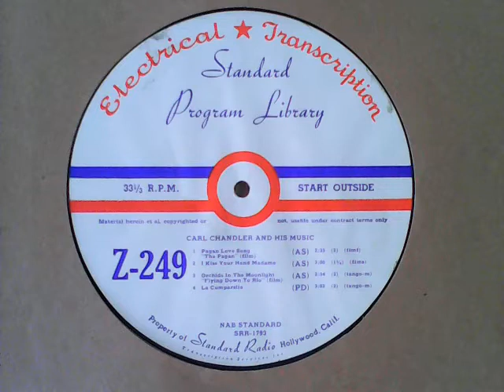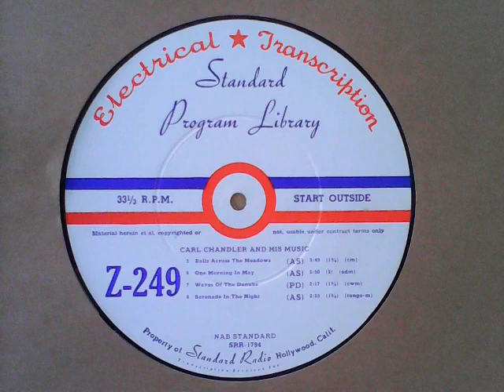[broadcasting] Carl Chandler and his Music - Serenade in the Night; etc.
[double-sided, mono-taken raw] Recordings from my 33⅓s collection:

00:00 Pagan Love Song; 02:28 I Kiss Your Hand Madame; 05:33 Orchids in the Moonlight 08:32 La Cumparsita – STANDARD PROGRAM LIBRARY Z-249, matrices SRR-1793-2; RL12010X; also on runout is S-//1 [perhaps to mark side 1]

flipside of:

11:40 Bells Across the Meadows; 15:36 One Morning in May; 18:32 Waves of the Danube; 20:54 Serenade in the Night;– STANDARD PROGRAM LIBRARY Z-249, matrices SRR-1794-2; RL12011X

[NB: vinyl 16” SPL transcription disc for circa late-1940s radio broadcast.]